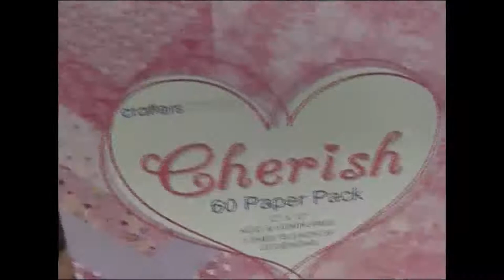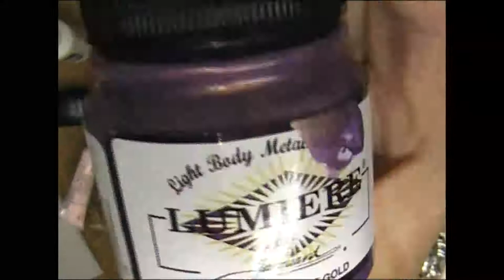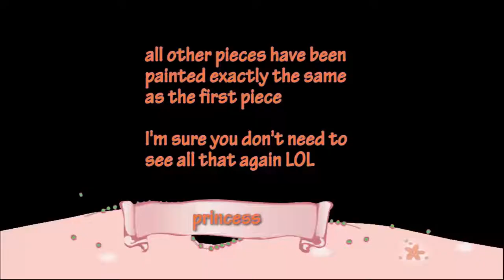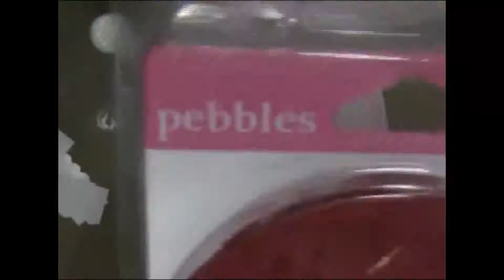Princess Drawers - Part 1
A set of raw wooden set of drawers from KaiserCraft all covered in
paint & paper